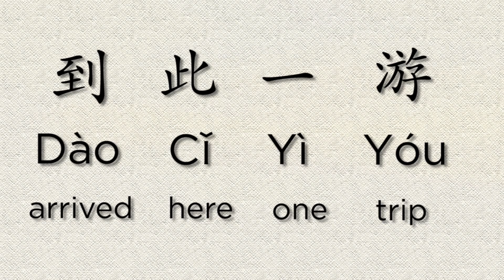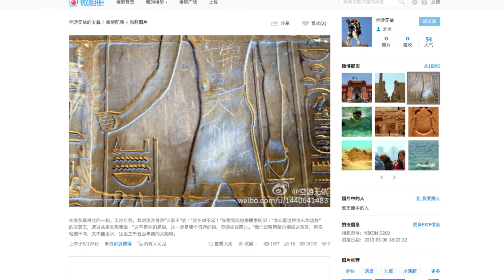Chinese Graffiti Defaces Egyptian Temple (China in the News) | Learn Chinese Now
hi guys, so one hotly discussed piece of news in China over the last couple of days is this picture.

When you visit a 3,000-year-old temple in Egypt, or "Ai Ji" [埃及 Āi jí
Egypt]you probably wouldn't expect to see these Chinese characters etched into the stone.

The characters, say "Ding Jinhao Dao Ci Yi You." [丁錦昊到此一游 Dīng Jǐnhāo dào cǐ yì yóu Ding Jinhao was here]And they were scratched into stone at the Luxor Temple.

So, is this new evidence that Zhong Guoren [中國人 Zhōngguó rén Chinese people] were hanging out with Ai Ji Ren [埃及 Āijí rén Egyptians] thousands of years ago?

Well, not quite. These words actually mean "Ding Jinhao was here"
"Ding Jinhao" is the name of a Mainland Chinese tourist or Lu Ke [旅客 Lǜkè Tourist] And "Dao Ci Yi You" means "was here"
 "Dao" is arrived [到 Dào arrive]
"Ci" is here  [此 Cǐ here]
"Yi" is one [一 Yī one]
"You" is trip. [游 Yóu trip]

So what we're seeing isn't archeological wonderment. It's an example of Lu Ke behaving badly (we could show the pic of the Chinese official going nuts at the airport)

But, carving " Dao Ci Yi You" to say you've been to somewhere isn't new. This actually comes from one of the Chinese literary classics, Xi You Ji [西遊記 Xīyóujì Journey to the West] -- or Journey to the West -- when it was made into a TV series in the 80s.

You see, Sun Wukong, [孫悟空 Sūn Wùkōng The Monkey King] the monkey king, was so sure of his abilities, he made a bet with Ru Lai Fo [如來佛 Rúlái fó Buddha Tathagata], or Buddha Tathagata that he would be able to escape the Buddha's palm. With a giant flip, Sun Wukong saw five stones in front of him, and thought, this has to be the edge of heaven, so he wrote, "Sun Wukong Dao Ci Yi You" [孫悟空到此一游 Sūn Wùkōng dàocǐ yìyóu] or, "the Monkey King was here". He also, uh, did his business on the rock.

Then, he did another flip to go back to gloat to Ru Lai Fo, but lo and behold, what he thought were rocks, were actually, Ru Lai Fo's five fingers.

So the story was really about teaching Sun Wukong to be humble, but Chinese viewers learned their own lesson -- what a great way to make sure everyone knows that you've been somewhere, and thus so and so Dao Ci Yi You has been written around the world by misbehaving Lu Ke. This was etched on a brass tub at the Beijing Palace Museum earlier this year -- Liang Qiqi Dao Ci Yi You.

So back to this Ding Jinhao, he wanted everyone to know he's been to Ai Ji, well now everyone knows, but no one is impressed.

Another Chinese Lu Ke who visited the Luxu Temple took a photo of what Ding left behind. He posted it on his Wei Bo account -- the Chinese version of Twitter. He says seeing these seven characters was, quote, "the saddest and most shameful moment" that he had in Ai Ji.

The picture has since gone viral on Wei Bo, with outraged Wang Min (or Netizens) [網民 Wǎngmín Netizens] hunting down this Ding Jinhao. They discovered that he was a 15-year-old boy from Nan Jing.  He now has instant notoriety, and his parents were forced to apologized on his behalf, and ask everyone to please leave him alone.

This whole thing has also set off a heated debate amongst Chinese people, about how some of their fellow countrymen really should be mindful about their image, overseas.